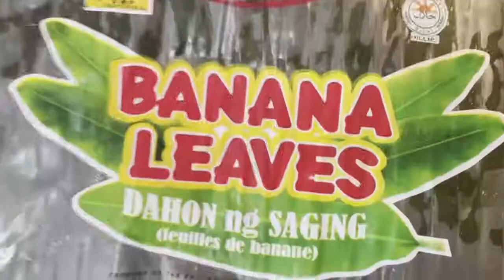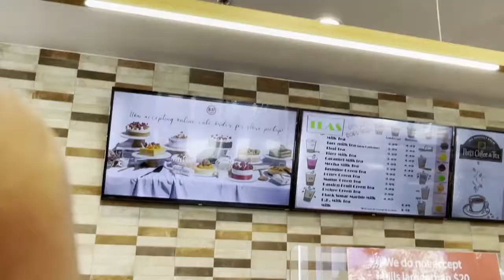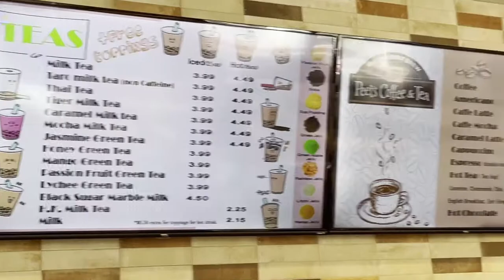MAKING EGGROLL , PAELLA OR BIRINGHE AND LUMPIA SHANGHAI AND SPAGHETTI FOR WIFEYS BDAY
#. Pinoy in USA  ...HOW TO MAKE PAELLA OR BIRINGHE AND LUMPIA SHANGHAI FOR WIFEYS BDAY